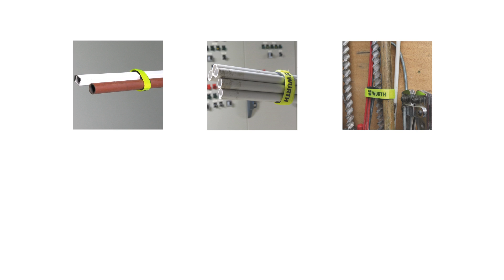Fix'Étanch : ruban élastique autoserrant - Würth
Ruban élastique auto-serrant à double emploi : la fixation et le maintien d'objets et la réparation provisoire de fuites.